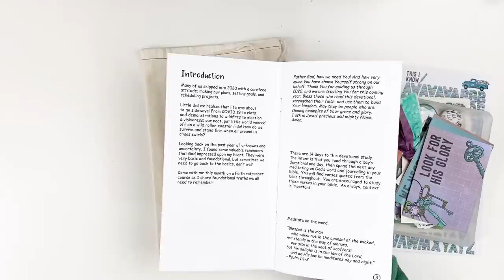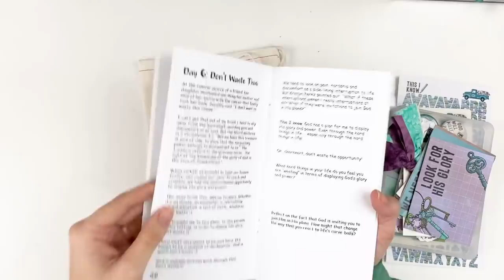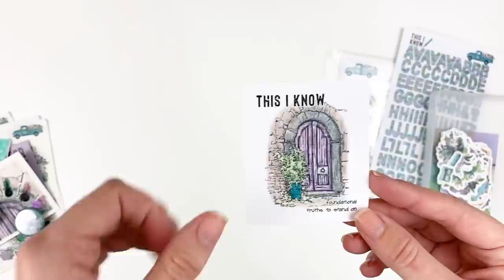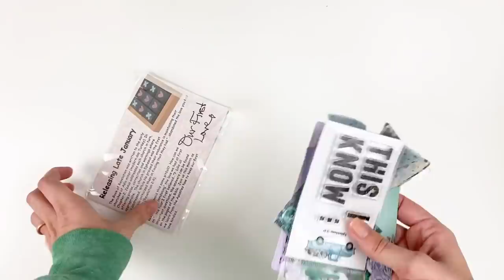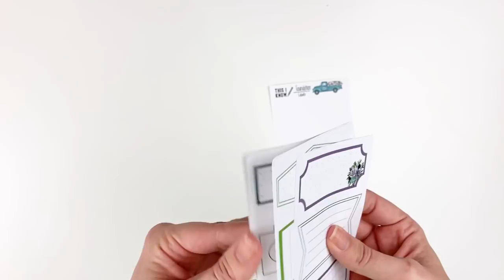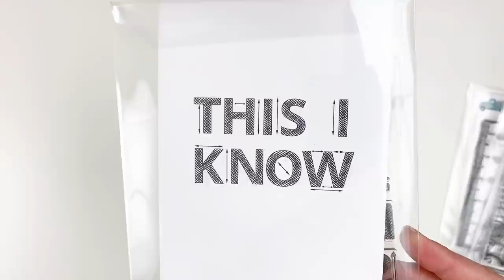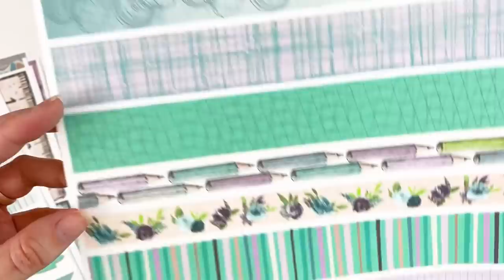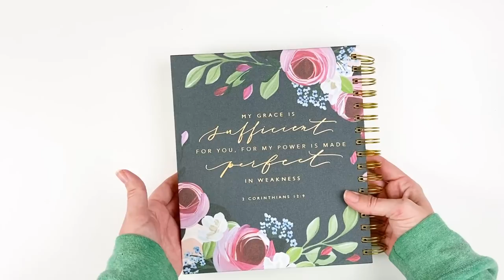ByTheWell4God | “This I Know” | Unboxing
Let's take a look at the newest release from ByTheWell4God, "This I Know"